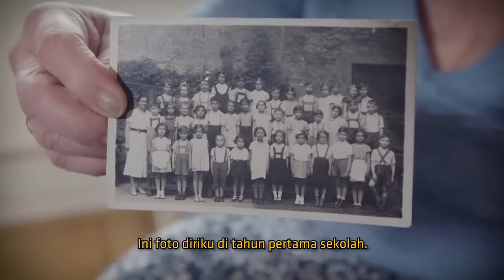Penjara Neraka Orang Yahudi! 15 Ribu Tahanan Meninggal Setiap Harinya | Learning By Googling #72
Gak kebayang hidup di penjara ini gengs :')